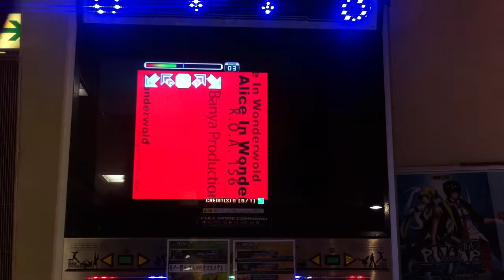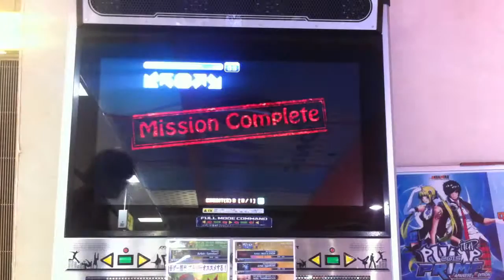Pump it up PRIME 2015 JE - K.O.A S17 (Banya)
Player : KOTORI29

3 great all combo